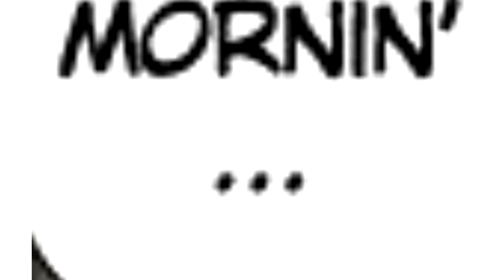Their Story/Tamen De Gushi (Webcomic Dub) Part 1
Hey guys! We’re planning on serializing this webcomic every other Friday! Let us know down in the comments if you guys like this manga too!

This comic’s author is Tan Jiu! They can be found here (Chinese language only)

Music used (we do not own):
Kobayashi OST はてな
Kobayashi OST 非凡な毎日
Kobayashi OSTドタバタちょろゴンず
Kobayashi OSTドラゴン探検隊
Otamatone - Chocobo theme